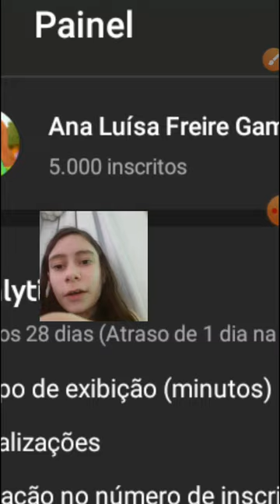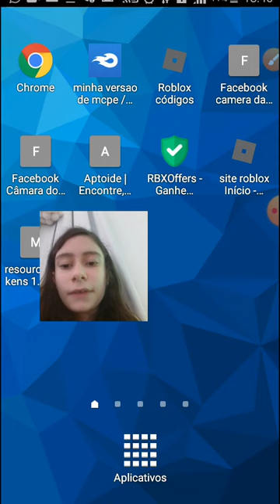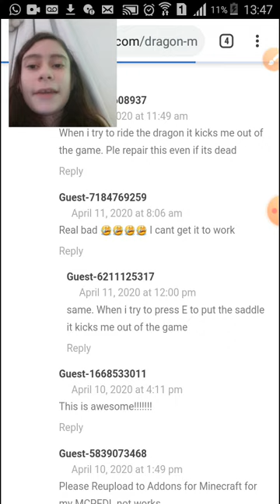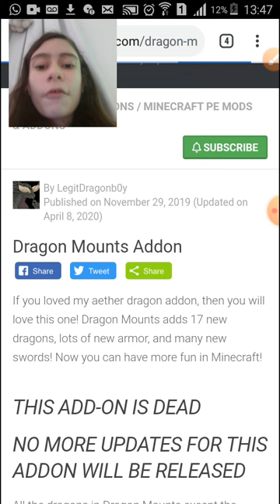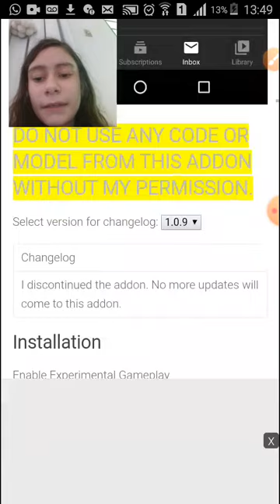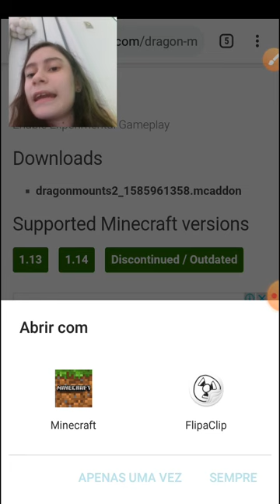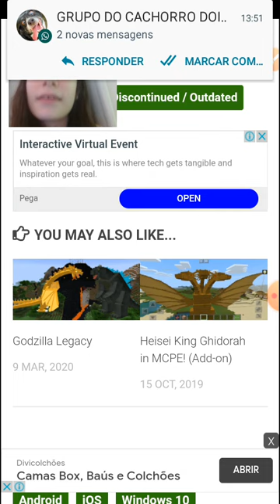ESPECIAL 5K PT1/5 DOWNLOAD DO DRAGON MOUNTS ADDON PARA MCPE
Adddddsdsonn